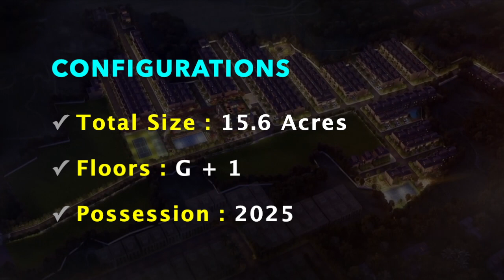Villa in Vengaivasal For Sale | Medavakkam | TVS Emerald Aaranya | Independent House in Chennai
CONFIGURATIONS

✓ Possession : 2025

ALL INCLUSIVE PRICE

3 BHK - Row House
Land Area : 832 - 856 Sq.fts
Build Area : 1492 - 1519 Sq.fts
₹1.43 Crs

3 BHK - Villa
Land Area : 2006 Sq.fts
Buildup Area : 1969 Sq.fts
₹2.37 Crs

4 BHK - Villa
Land Area : 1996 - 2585 Sq.fts
Buildup Area : 2316 Sq.fts
₹2.57 Crs to ₹2.87 Crs

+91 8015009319